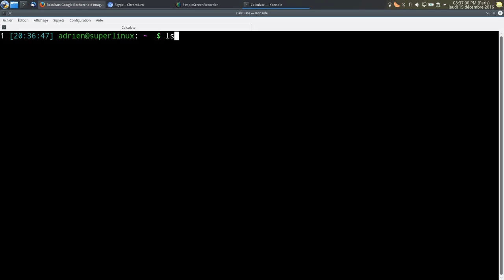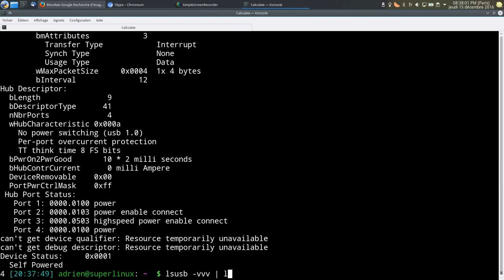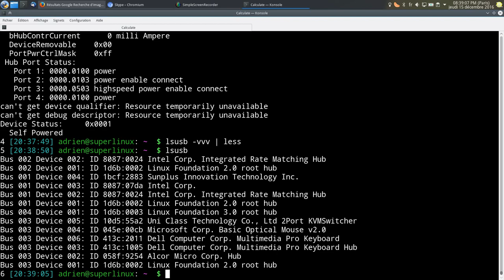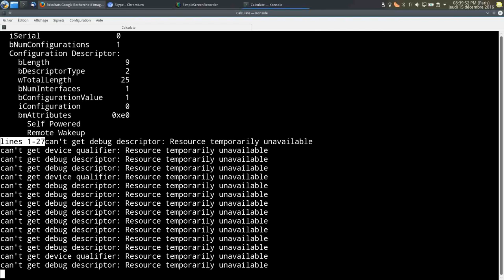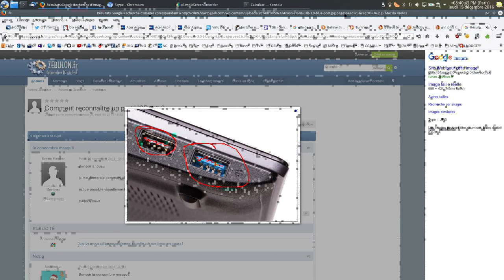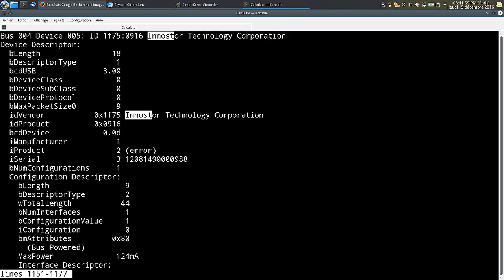A quelle vitesse un port USB fonctionne sous Linux ?